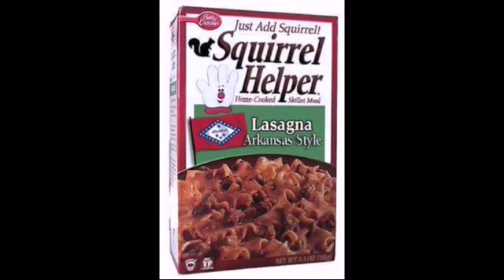The NPM stomping grounds